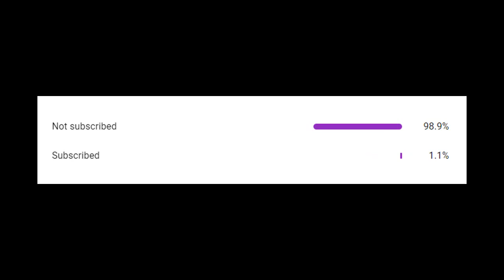100 Years Life Simulator || 100 years life simulator girl ||100 years life simulator gameplay || #5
In this video I played 100 Years Life Simulator . In this game our life will depend on our choices taken in life.

100 Years Life simulator is recently popular game on play store and after watching funny gameplay of Rachitroo , I have downloaded this in my Pc.

So this is the 5th part of 100 years life simulator gameplay.
In this part we Rebirth as a Girl child , and our mother throwed us in a garbage , after that a good guy adopt us and for rest of the story watch full video.